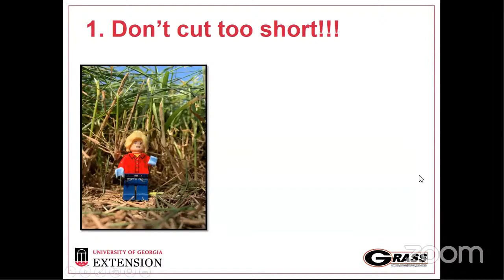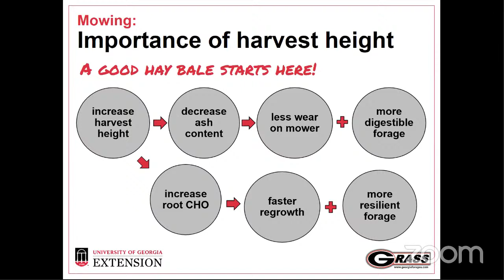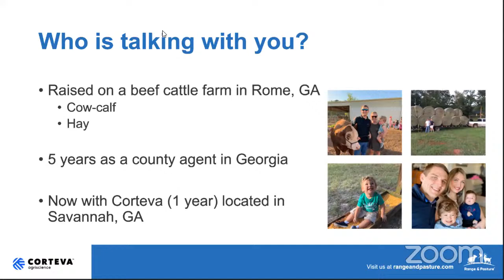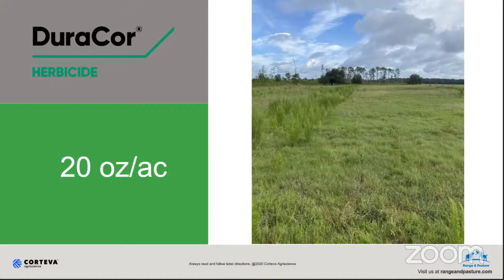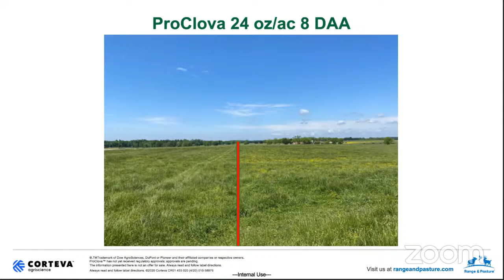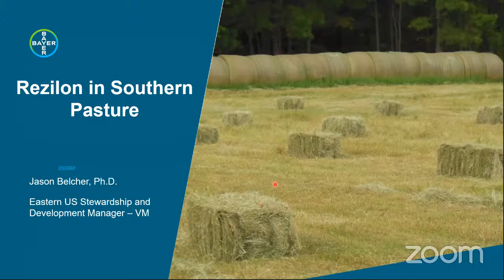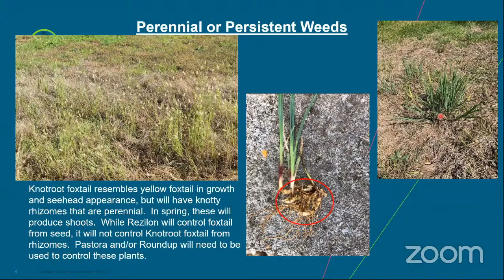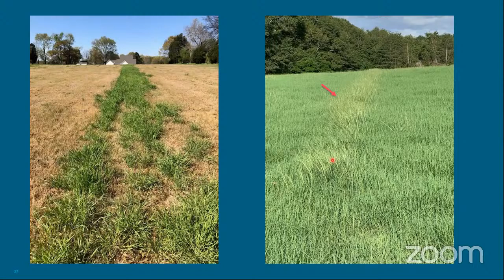Hay and Bailage Virtual Short Course